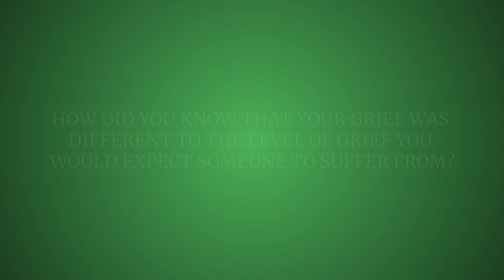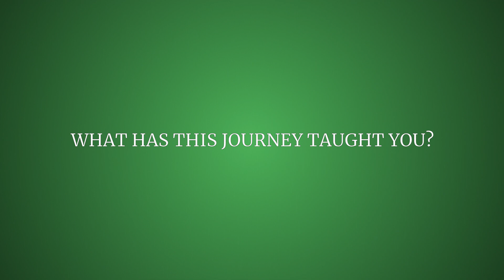Mind Matters: Suffering with Profound Grief Disorder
Phil Bradley speaks about his experiences with grief and how if differs from what that majority of people go though, in ‘Mind Matters’, a series of mental health videos from SHP and The Healthy Work Company.

In the sixth of the series Phil Bradley, discusses how his grief makes him feel, how that differs from what might be expected and what he has learned from the experience.

Describing what Profound Grief Disorder is, Phil said: “You find that you still have very extreme emotions over the death, or regarding the person who has died.” He sees his life as “an existence” and said, “it’s really not like living at all.”